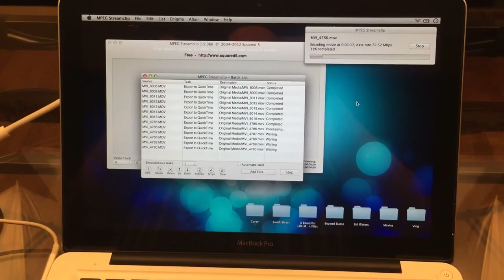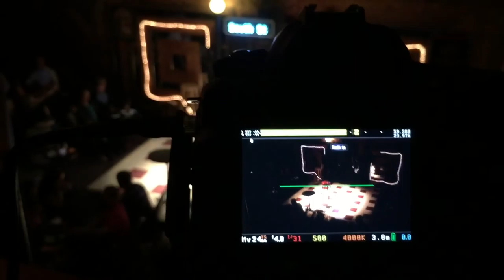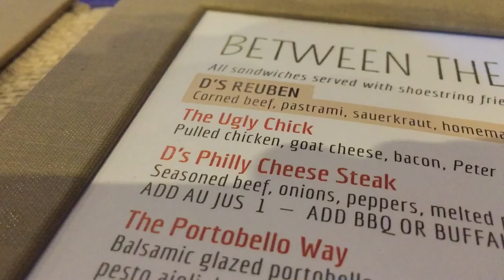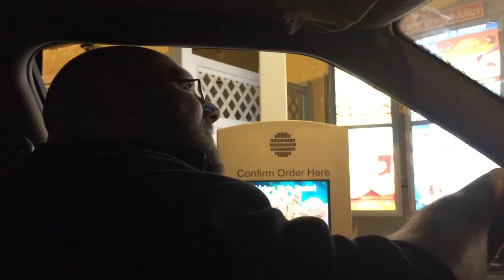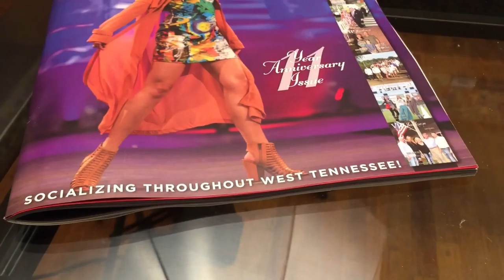The Best Of A Beautiful Life: Two Months Of My Life In Twenty Minutes (ABL 059)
Hey! What’s happening? I’m filmmaker and photographer R. Alan Ingalls and on September 19, 2014, I began filming, edited and uploading daily videos documenting my day to day life. Inspired by other successful daily vloggers, my wife, and the capabilities of the iPhone 6 Plus, my daily vlog, titled “A Beautiful Life,” documented fifty-eight straight days of my life before an illness pretty much rendered me useless for several days and I decided to cease daily vlogging. A tremendous amount of time went into maintaining a daily vlog and I chose to end the vlog to re-focus that time on my health, my family, and other projects, but before calling it quits, I managed to produce over three and a half hours of content and this is a collection of a few of my favorite moments from those two months. Keep in mind, this is only a fraction of the over three and a half hours of daily content that was “A Beautiful Life” episodes 1 through 58. To see them all in their entirety, be sure

-- CREDITS --

Episode 059, November 1, 2016: “The Best Of A Beautiful Life: Two Months Of My Life In Twenty Minutes”

Motion Graphics by:
Sebiche Argentino

Theme Song:
“A Beautiful Life” by Tim McMorris

The first episode of “A Beautiful Life” was filmed entirely using an iPhone 5 and edited in Final Cut Pro X v10.0.8 on a mid-2010 13-inch MacBook Pro. Episodes 002 through 058 were filmed and edited entirely using an iPhone 6 Plus. Other gear used in the making of these episodes includes: Joby GripTight XL, Ambico Tripod, Rode SmartLav+, Manfrotto Tripod, Impact Light Kit (Cans, Light Stands, & Diffusion Umbrellas). This episode’s introduction and outro were filmed using an iPhone 7 Plus, Rode SmartLav+, Joby GripTight XL, and Ambico Tripod and was edited in Final Cut Pro X v10.2.3 on a mid-2010 13-inch MacBook Pro.